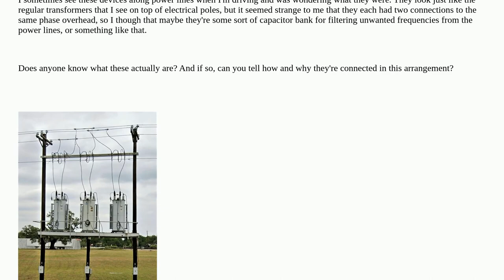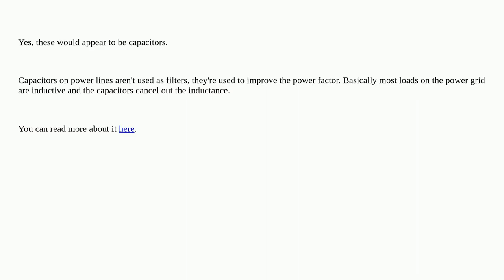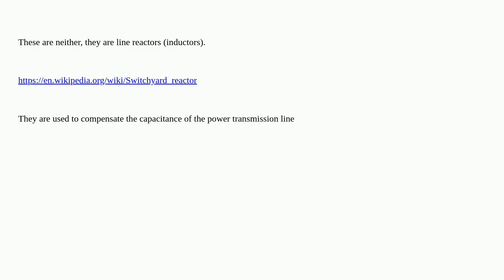Are these transformers or giant capacitors?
A special thanks goes out to the community

  identification capacitor transformer power-grid